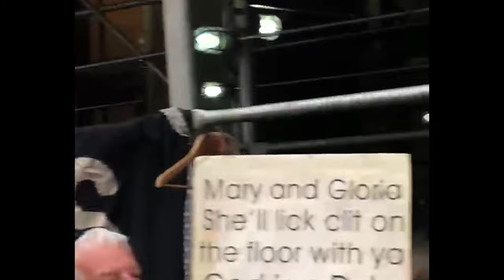Bloomsday - ISO (Official Music Video)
New song and video ahead of debut album 'Place to Land' out June 10th on Bayonet Records

Starring: Iris James & Sam Weisenthal
Director + Producer + Editor: Gabi Rudin
Cinematography: Zack Shorrosh
Producer: Sam Weisenthal

Lyrics
if i had a chance
i wonder what
i’d tell you about
remember happenstance
coincidence too far away now
rooftops and cigarettes
the dreams will fall
two stories too high
what were we building before
everyone was hiding for their lives?

ooh, where did all the time go
isolation
i wish that I could see you once again
I don’t know
don’t know
don’t know

maybe my mothers voice is screaming out
no baby dont quit
isnt there more to life
than dreaming for
your mama’s old shit
how do i get her out
when there remains
a part of my heart
breaking every time
she couldn't laugh cause life was too hard
drink back another pale ale
looking paler than your last year stare in the mirror too long, wish a body would just disappear

isolation
i dont know dont know dont know